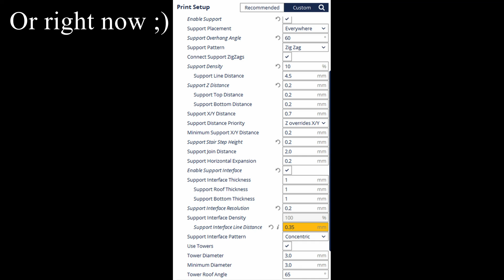Cura 2.5 Support Pt 1 - aka, Clean and Easy Support!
An intro to the Cura 2.5 support settings that will allow you to generate easy, break away support that leaves smooth and robust  surfaces.

Useful support removal tools that I use
( Note, if you need to actually cut your support off, than the settings need to be tweaked. All of these tools should only be needed for loosening and freeing support and maybe a little trimming )

Thin snap blade knives for separating interface layers in small areas (also incredibly effective for print removal):

Thick snap blade knives for separating interface layers in large areas or for higher temp prints:

The various tip geometries of wood carving knives are can be really handy for freeing or loosening support from crevices and other hard to reach areas:

Tweezers and pliers are of course also useful and tools I'm guessing most of you all ready have.